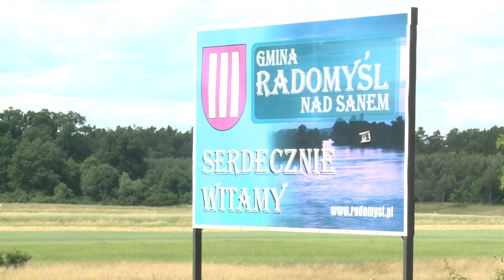Filmowa relacja z oddania nowych wałów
W gminach Zaleszany i Radomyśl nad Sanem zakończyły się ważne inwestycje przeciwpowodziowe. Zachęcamy do obejrzenia relacji filmowej z tego wydarzenia.